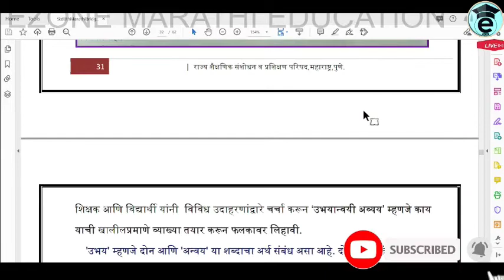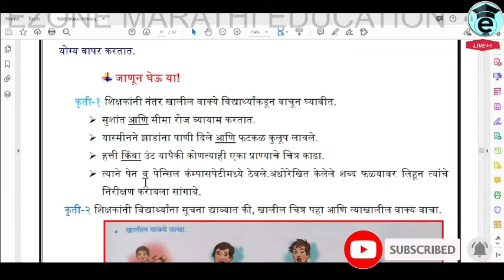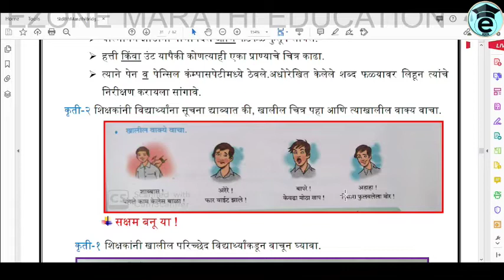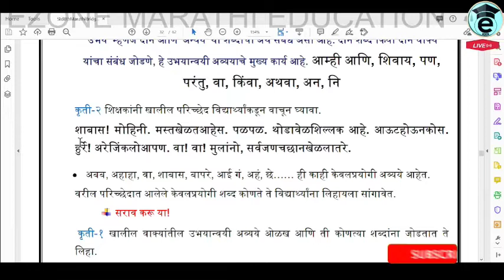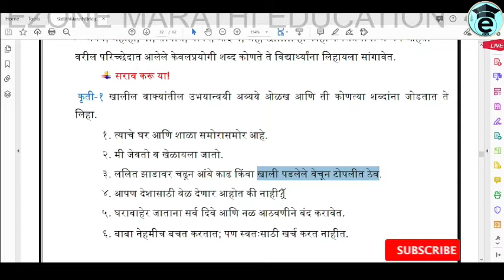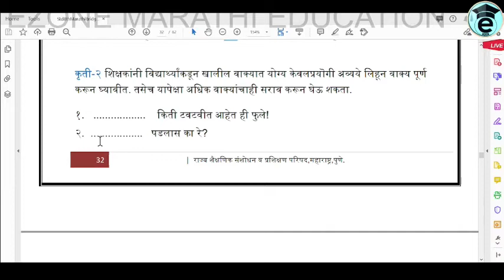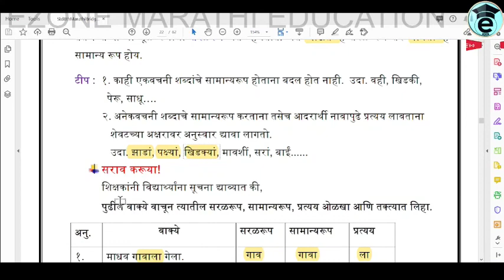BRIDGE COURSE 2022 | SETU ABHYAS 8 TH MARATHI DAY 12 | सेतू अभ्यास आठवी मराठी दिवस बारा उत्तरासह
AND😃😃😃😃

AND😃😃😃😃

 marathi
JEE ONLINESTUDY
MHCET PREPARATION